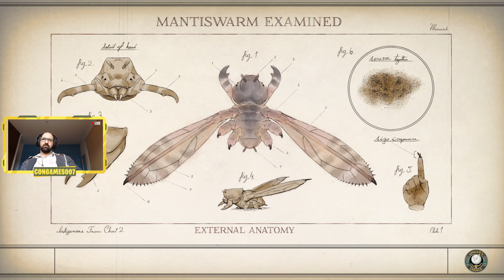4K | THE OUTER WORLDS PART 15 | ConGames007 | GAMEPLAY | WALKTHROUGH | LETS PLAY | GREEK/ENGLISH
JOIN ME AS WE EMBARK ON A MAGNIFICENT JOURNEY THROUGH TIME AND SPACE 🚀 LET'S PLAY THE OUTER WORLDS 😎

4K | THE OUTER WORLDS PART 15 | ConGames007 | GAMEPLAY | WALKTHROUGH | LETS PLAY | GREEK/ENGLISH

We are proud to announce that ConGames007 is partnered with RazorwireEnergy Gaming Fuel! If you want to POWER your gaming experience then give it a try👍 - Use the LINK or CODE: CG007 on checkout.

► Also feel free to Donate to Help the channel, Any amount is greatly appreciated and will go toward better the channel content

for the latest news in tech and Gaming.

My PC Setup:
ZOTAC NVIDIA RTX 2070
Intel(r) Core(TM) 6600K CPU @ 4.7GHz
16GB RAM

My Mobile Setup:
1. Pocophone F1
2. ZUK Z2 Plus

The Outer Worlds Main Quests
Stranger in a Strange Land
Comes Now the Power
Passage to Anywhere
Radio Free Monarch
Balance Due
The Puppet Masters
The Demolished Woman
Long Distance
Signal Point in Space
The City and the Stars
Foundation
Kept Secret But Not Forgotten